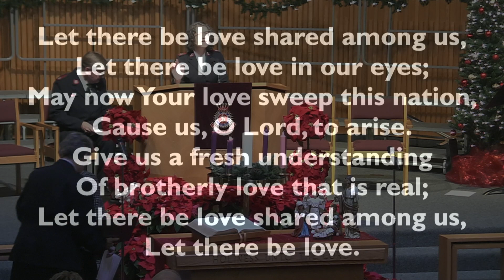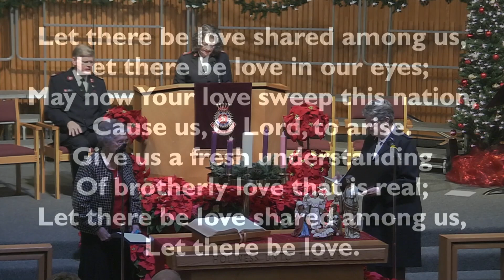Advent Candlelighting Week 3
Major Pamala Morris with Jean Smith and A/CSM Debi (Smith) Forde light the 3rd Advent Candle during The Salvation Army Clearwater Citadel Corps Holiness Meeting on 12/15/19.